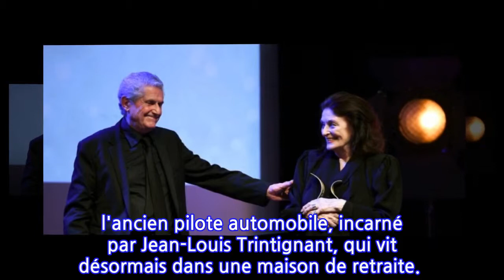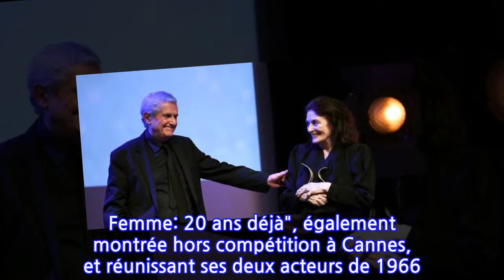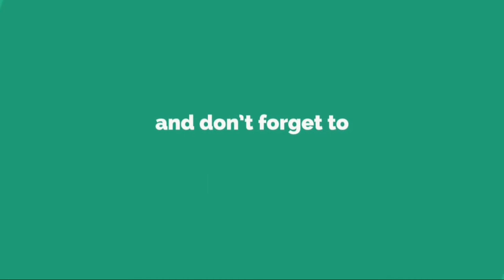Lelouch revient à Cannes avec le couple mythique d'"Un homme et une femme"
AFP, publié le samedi 18 mai 2019 à 08h50
INFORMATION
• Source: actu